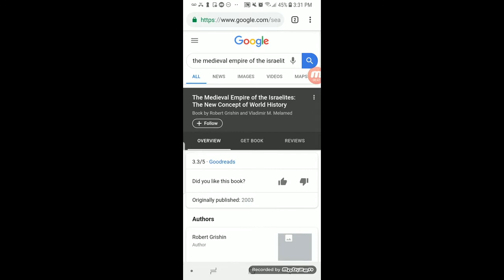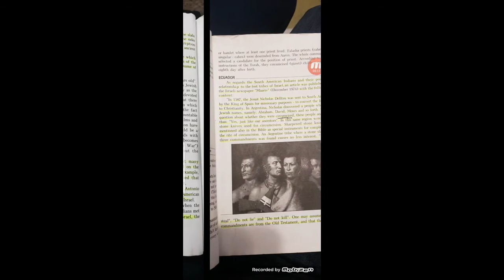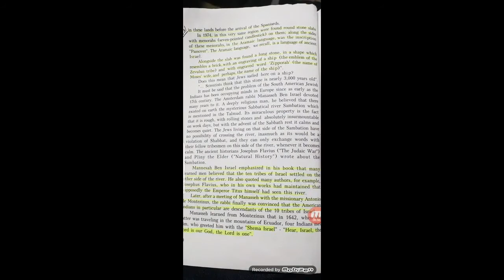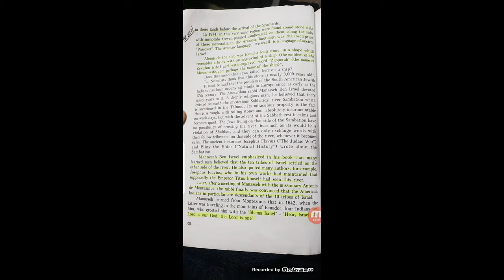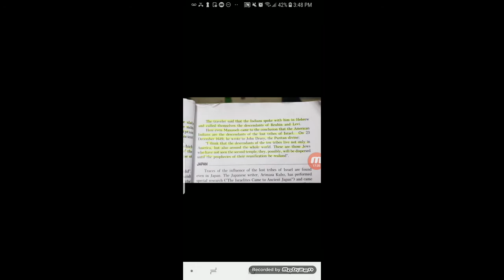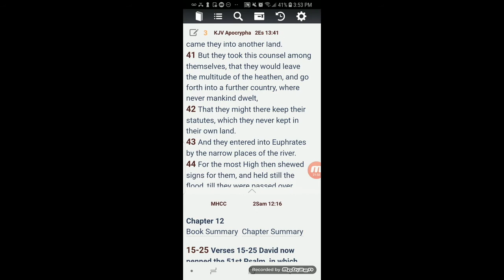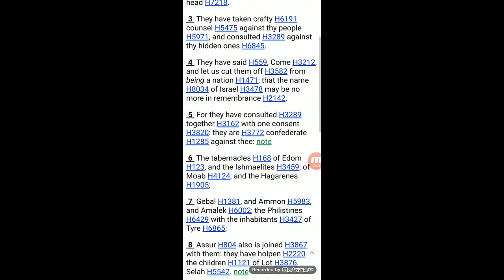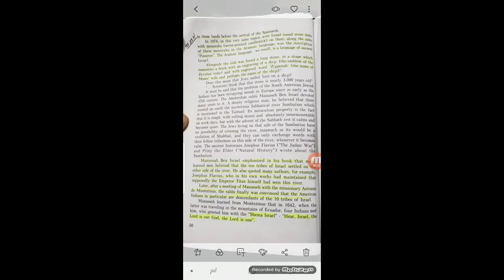ESAU Knows Natives of The Americas are ISRAELITES